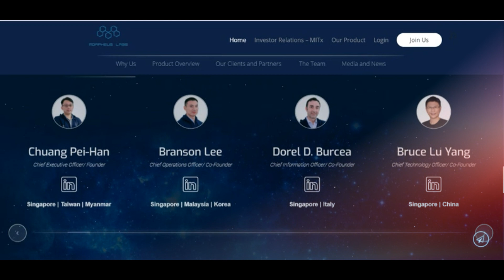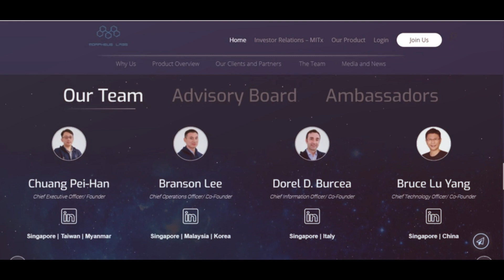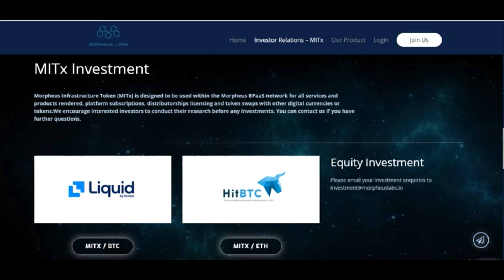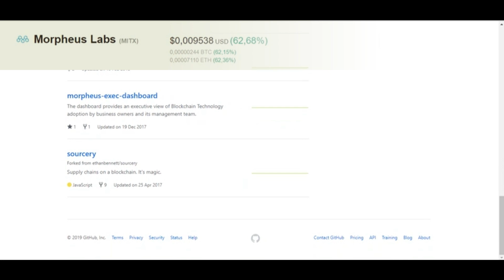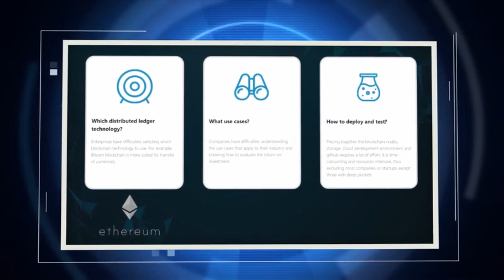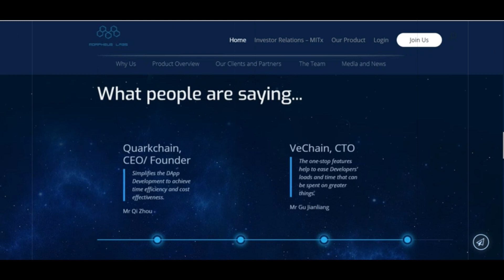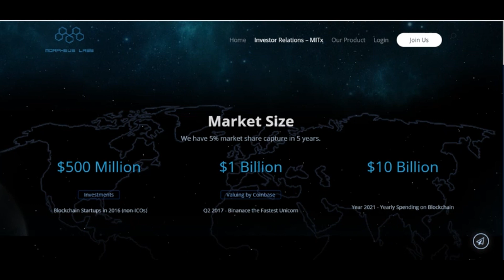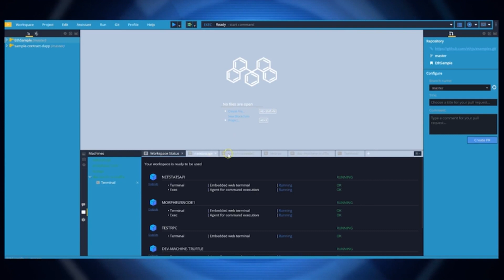Team Morpheus Labs | Tokenomics: What is the MITx Token?| Blockchain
Morpheus Infrastructure Token (MITx) is an ERC-20–compliant token, designed to be used within the Morpheus BPaaS network for all services and products rendered. Platform subscription, distributorship licensing and token swaps with other digital currencies or tokens are the primary use cases for the MITx token.

Reedem Code: hcahptx9p225ikqhs2z2sz8ubh3p7